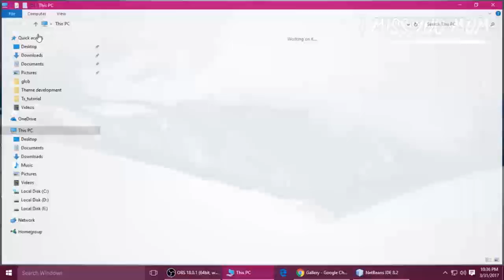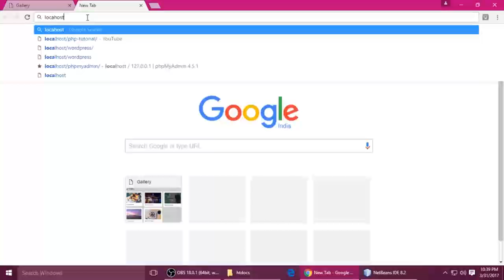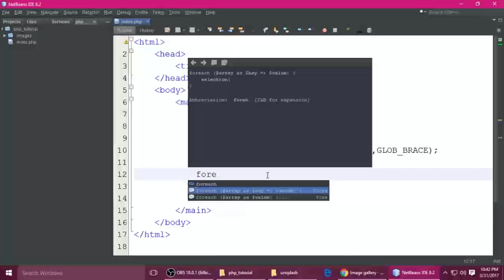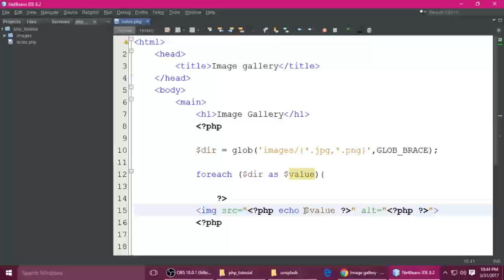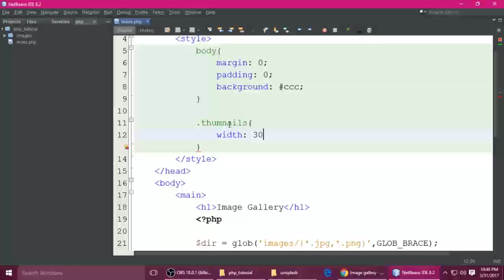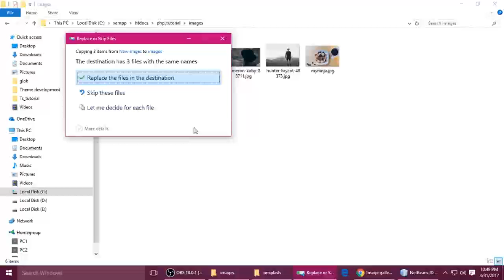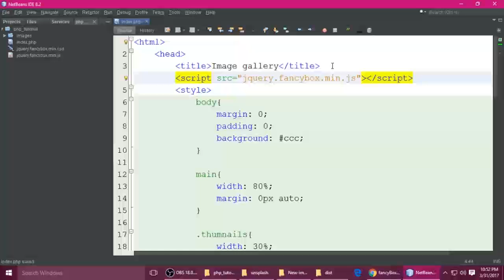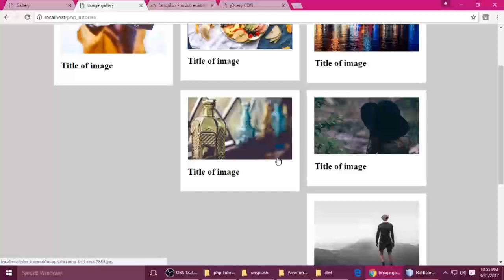PHP Tutorial | Dynamic Image Gallery Using GLOB